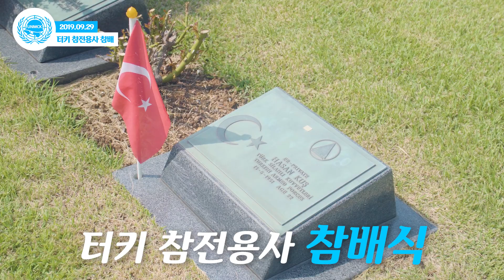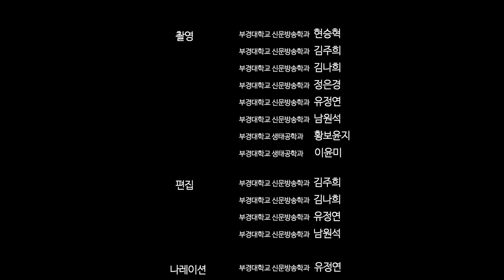터키 참전용사 참배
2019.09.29. 터키 참전용사분들의 참배 영상입니다.